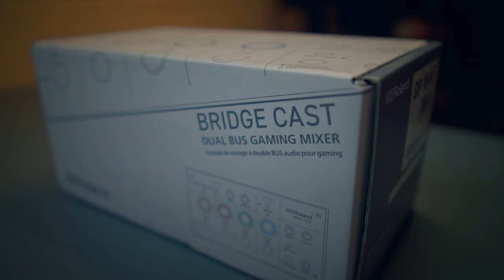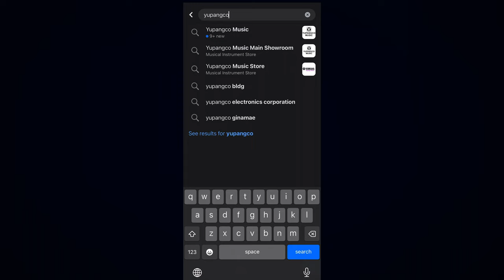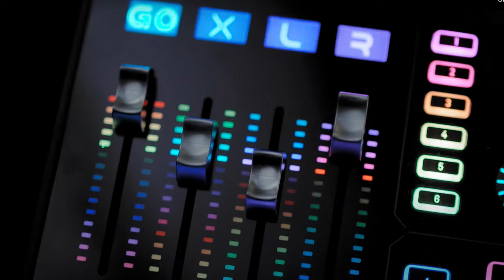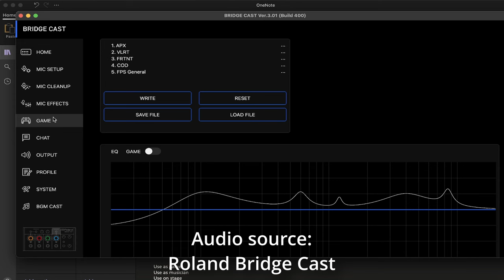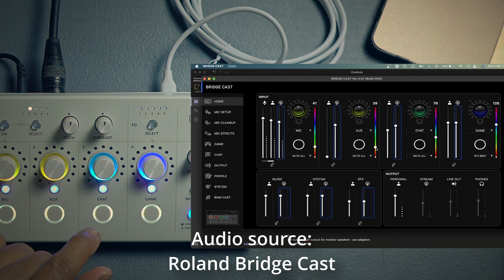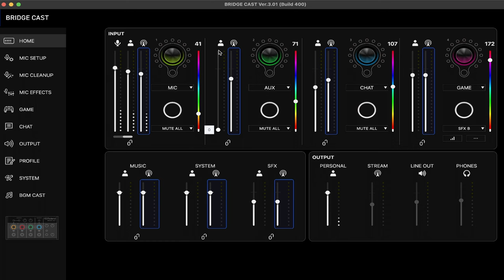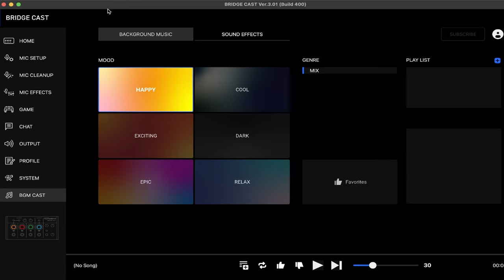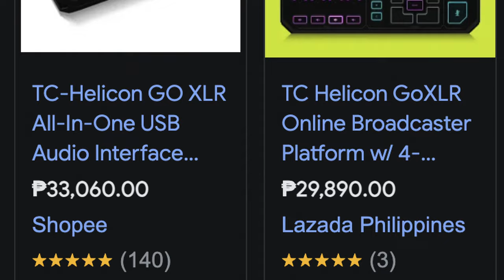Gear Review: Roland Bridge Cast